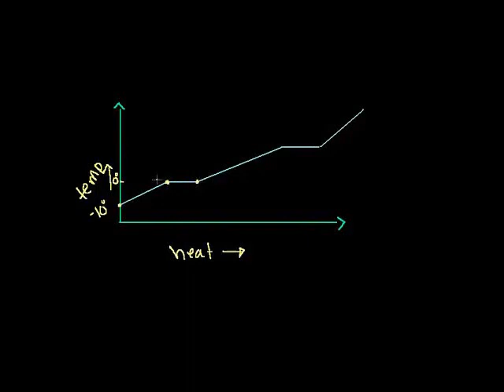Specific Heat, Heat of Fusion and Vaporization Swahili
Specific heat and phase changes: Calculating how much heat is needed to convert 200g of ice at -10C to 110 degree steam.